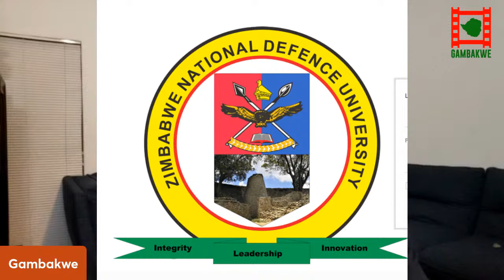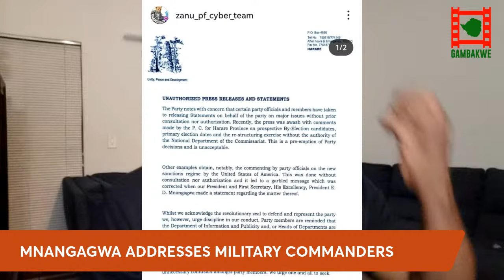WATCH LIVE: Mnangagwa addresses Zimbabwe military commanders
Topics

1. Kuda Mnangagwa has addressed military commanders at the Zimbabwe staff college. The Zimbabwe staff college is the first step before officers get access to degree courses that lead to promotion into higher ranks.
2. The Zimbabwe staff college was established in 1980 and provides advanced military training for officers in the Zimbabwe National Army (ZNA).
Programs: The college offers a Joint Command and Staff Course, which equips participants with the skills and knowledge for senior command and staff appointments. The Zimbabwe National Defence University (ZNDU) oversees the ZSC. The ZNDU is a relatively new institution, formed in 2017 from the earlier National Defence College.
All military websites have been disabled ( However there are ways to get into it).
3. The new officers are not war veterans and are less likely to be politicised. The ZNA is on a path to professionalism.
4. The military will eventually intervene in the dispute in Zimbabwe.
5. Mnangagwa getting ready for a reshuffle. Government ministers have been stripped of their authority.
6. Mnangagwa told the commanders that the problems in Zimbabwe are not due to the government or private sector.
7. US embassy Harare and ministry of foreign affairs officials in heated meetings over deported USAID officials.
8. Zimbabwe government refused to comment on the meeting.
9. USAID 's Jessica Jennings revealed to the independent newspaper that the US embassy expressed to the Zimbabweans that their actions were a violation of diplomatic norms.
10. Brenda Lee Pearson, Norma Kriger, Sarah Logan and Loretta bass were deported 10 days after arrival in Zimbabwe.
11. The USAID staff are not spies.
12. ZBC asks employees to vacate Hartley House where they have been staying in company apartments since the 90s.
13. Former ZBC Director of marketing and administration, Onias Gumbo said he was instrumental in the establishment of a credit union where each employee would contribute monthly to the purchase of the flats.
14. Flats that were bought included Copper Queen, Dick King Didsbury, Sendton Court and Hatley House.
15. The employees claim they bought the apartment through a credit facility in the 80s.
16. Swedish ambassador pays a visit to ZANU-PF.
17. ZANU-PH has re-admitted Zivhu and Chombo is members.
18. IPEC rejects payment calculations by pension funds. Pensioners to be paid their money for the period before 2009.
19. Chemist Siziba laid to rest at Glen Forest Memorial Park in Harare with military honors - Newshawks
20. Lisa daughter of Madzibaba Ishmael was at court, she is the mambokadzi;
21. Ishmael Chokurengerwa's bouncers are still at the shrine.
22. Ishmael Chokurongerwa claims he is an angel in a Norton court.
23. Madzibaba Ishmael is appearing for the burial of Hazel Chikunhire and Winlet Kabaya without burial orders at Plot 6 Lily farm in Nyabira.
24. Bulawayo to hold Day of prayer on 19 March,
25. Robin Vela issues statement on BDO statement.
26. Zimbabwean, Tawanda Chirewa (20) makes his debut for the Wolves in the EPL.